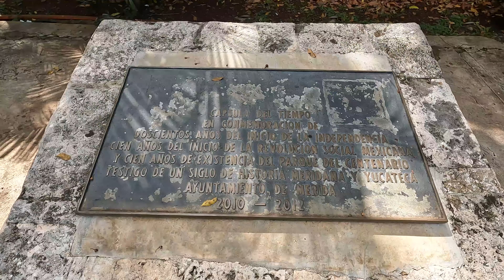Visitamos Mérida, La Chaya Maya, Parque Zoológico del Centenario y el Árbol Navideño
A mediados del mes de diciembre visitamos Mérida en calidad de entrada por salida.

Disfrutamos muchísimo la comida del restaurante La Chaya Maya, es un "must" visita obligada. Después llevamos a mi hija al Zoológico del Centenario a ver a los animalitos, comer chatarra y viajar en el tren que, aunque no lo crean, cuesta solo $1.

Terminamos el paseo yendo a conocer el pino navideño de Paseo Montejo con la intensión de ver los arreglos y adornos, pero desafortunadamente comenzó a llover y suspendimos el paseo. Ya será en otra ocasión que disfrutemos la ciudad.

Atentamente,
Oscar.